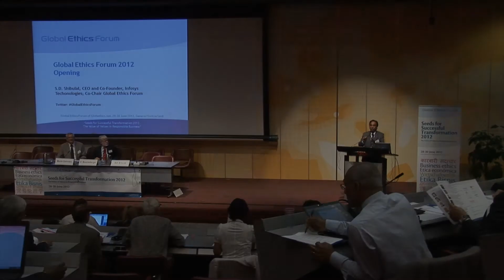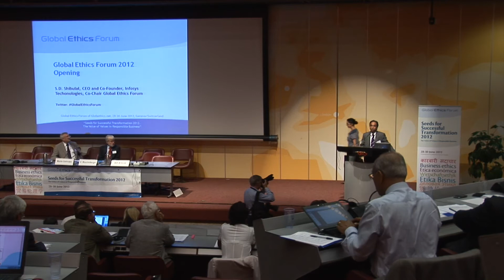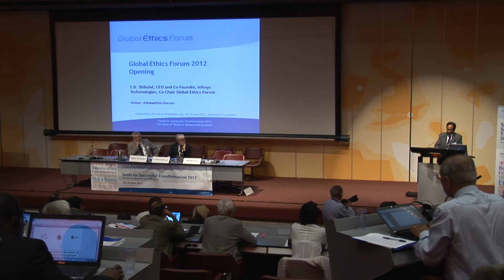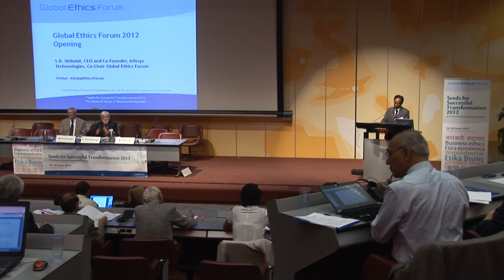S.D Shibulal, CEO and Co Founder, Infosys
Global Ethics Forum 2012, Geneva, Switzerland